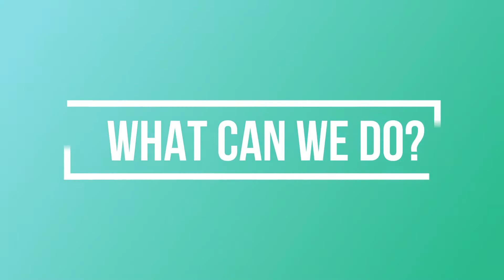ART.13 AKA YOUTUBE'S DEATH?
I decided to not monetize the video, the question is very very serious.

The only thing that I'm asking you is to do the following things: